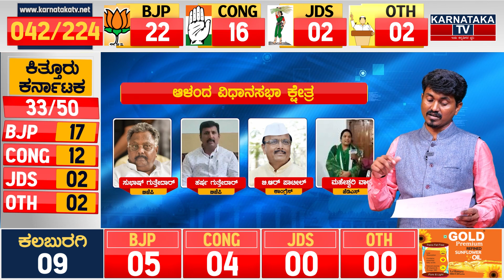ಆಳಂದ ವಿಧಾನಸಭಾ ಕ್ಷೇತ್ರ | Karnataka Election Survey 2022 | Karnataka TV